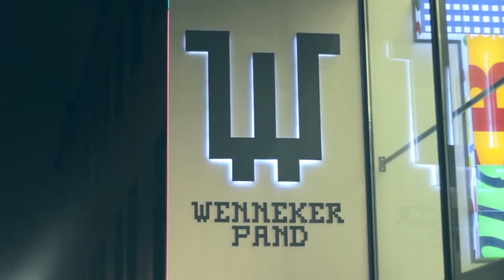NLTR400 Schiedam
Afsluiting themajaar NLTR400 , viering van 400 jaar betrekkingen tussen Nederland en Turkije.